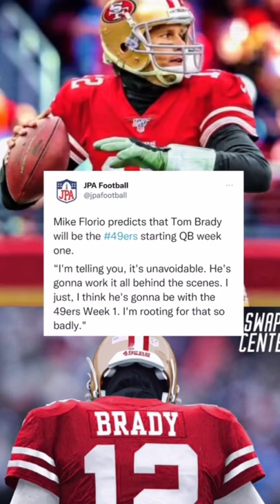Tom Brady to the 49ers? 👀